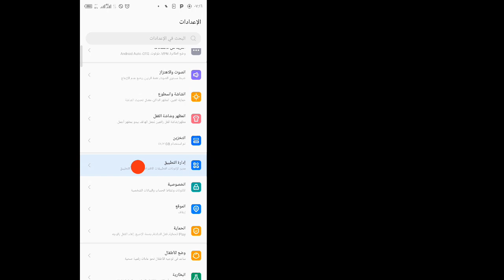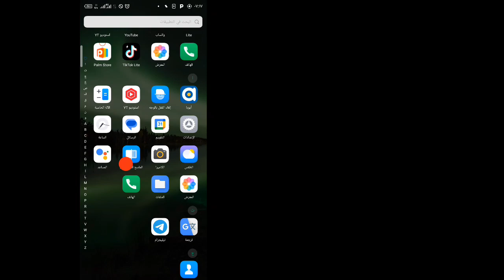كيفية إصلاح خطأ لا يمكن الوصول إلى هذا الموقع على هواتف أندرويد | إصلاح خطأ جوجل كروم